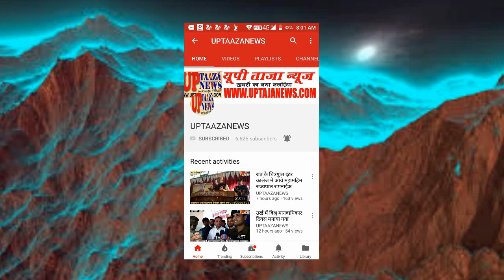राठ में दुकान में पुताई कर रहे मजदूर को लगा 11000 वोल्ट का करंट,हालत गंभीर सैफई रिफर